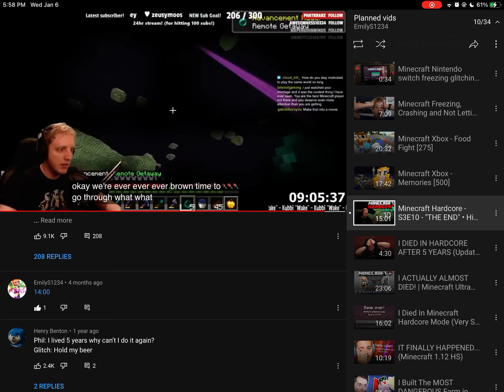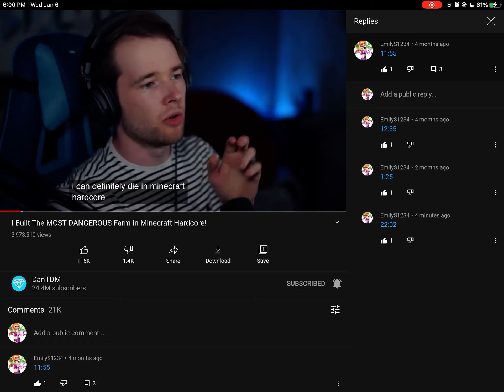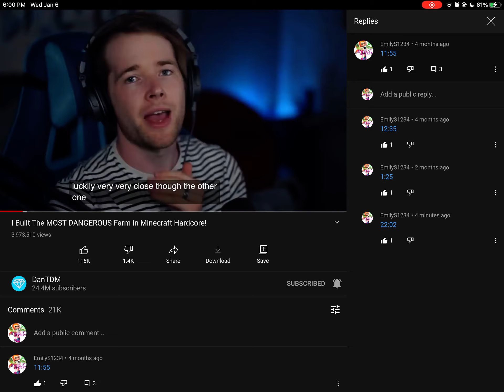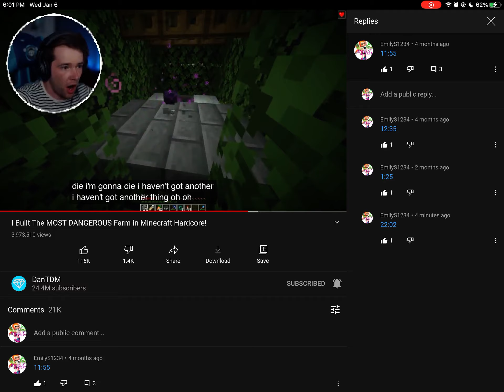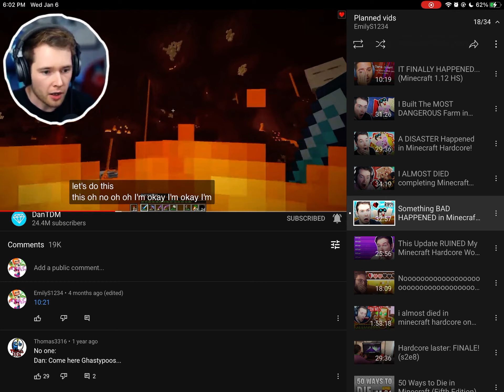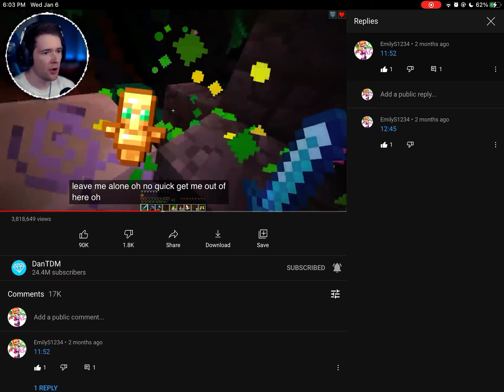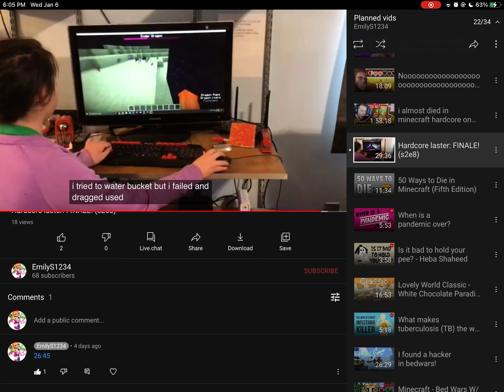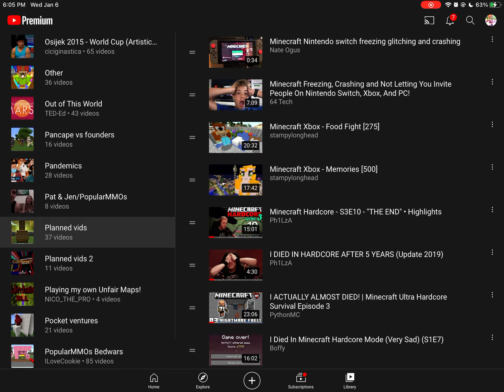Minecraft hardcore deaths & near death experiences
Youtubers:
0:00 Ph1LzA
0:30 PythonMC
0:50 Boffy
1:11 Logdotzip
1:45 DanTDM
6:00 PewDiePie
6:20 Me (EmilyS1234)